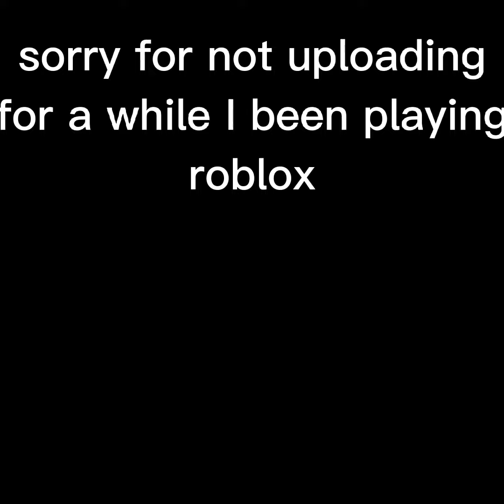president who we're world leaders sing somebody watching me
you're wondering why I split them in half cause if it was in 8 or 10 I wouldn't have put the words cause I wouldn't have space